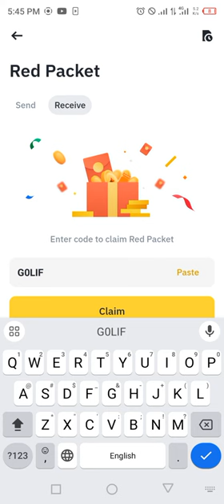Binance red packet code today | 5 GALA RED Packets in binance 26-27 MARCH 2024